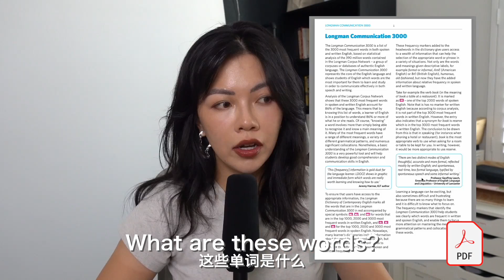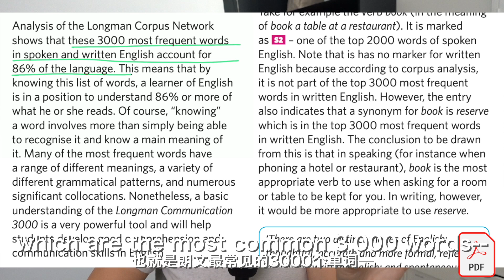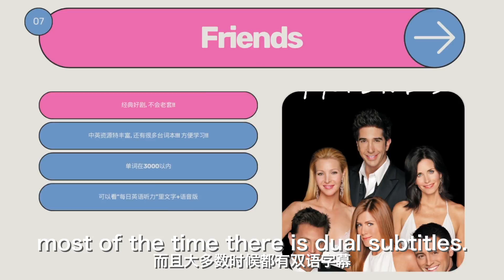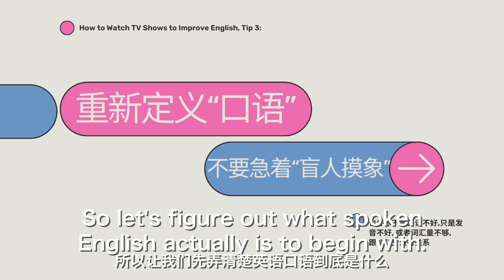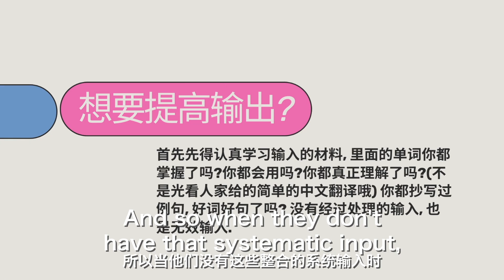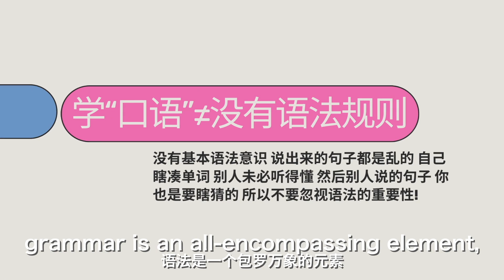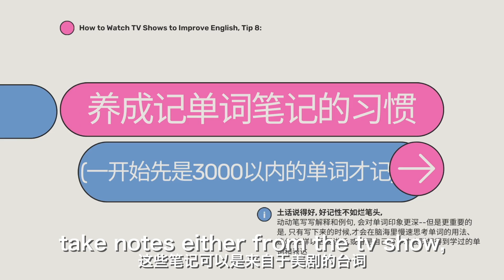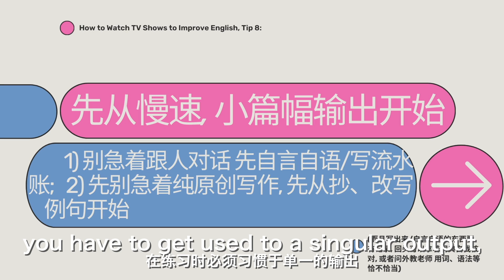英语资源分享 (全英中字)｜ 9个适合英语初学者 小众、耐看的美剧 + 以及如何看美剧学英语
提问题请到我的ins: (也会发个人生活、穿搭、平时读的东西, etc.)

视频中提到的3000单词表、推荐的原著/美剧/工具书/app/教材等：
(除非特别申明，都是无恰饭纯良心推，要不就是自己做的)